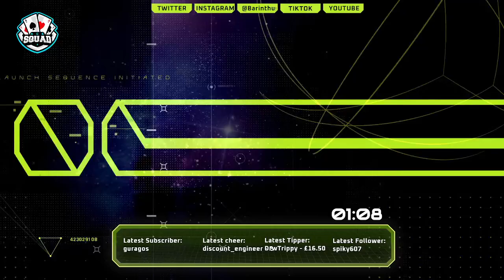Satisfactory Part 5 - Twitch Vod Streamed 25th Oct '22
Working on Quartz Processing, making Silica, Quartz Crystals and Concrete.
Also added extra Coal Power Generators and thinking ahead for Heavy modular Frames. Gonna need more Trucks!